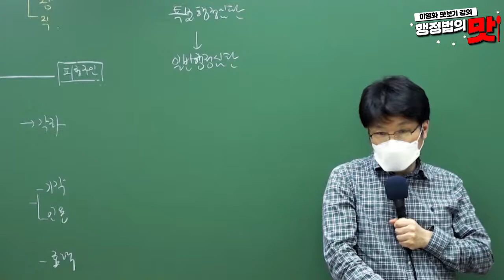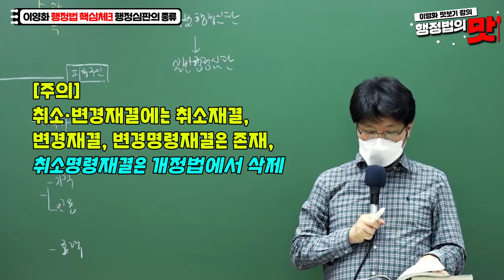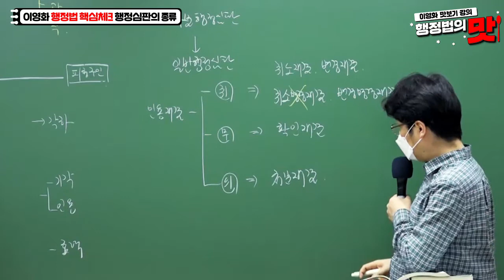와우에듀 이영화가 알려주는 행정법 | 행정심판 절차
아직도 행정법 조문 외우고 계세요?
조문은 외우는 것이 아니라 이해하고 독해하는 것!
저 이영화가 행정법 조문 쉽게 이해하는 법을 알려드립니다.

오늘 주제는 바로! 행정심판 절차인데요.
시험에 자주 출제가 되는 부분이기 때문에
유심히 살펴볼 필요가 있습니다.
저와 같이 행정법 살펴볼까요?